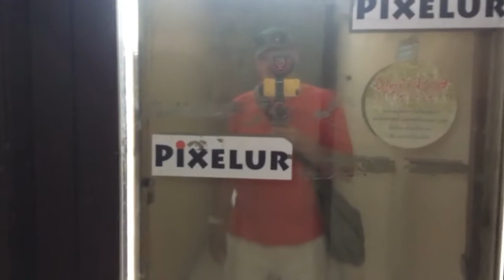Главный Фото Пиксель pixelur ФОВЕОНЫЧ рекомендует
pixelur. фототехника. санкт-петербург.
Нужен штатив и аксессуары ? Фовеоныч не первый раз отправился в место ,где есть все для настоящего фотографа и видео-графа ! Какие необычные вещи он увидел? Как выбрать штатив для девушек с классным маникюром ? Для чего еще можно использовать треногу? Что такое рабочий процесс и почему это важно? Вы узнаете где находиться главный пиксель у Фовеоныча! Зачем мне нужно знать ,что делает FUJIMI?
✨Finding the observer, comes awareness!✨
正义